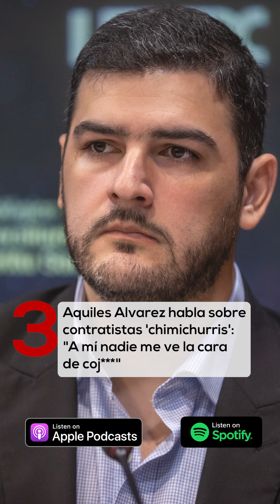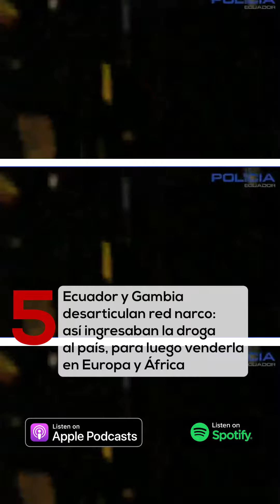Violento enfrentamiento en Palo Quemado | Microvistazo | Vistazo